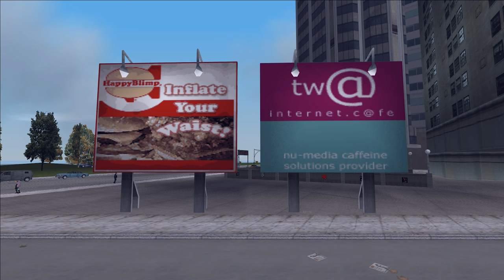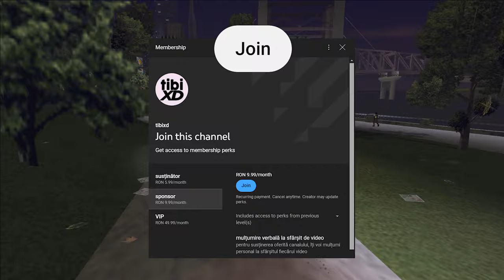locații uitate din GTA III - pt. 2 (STAUNTON)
📷 despre locații interesante și detalii din GTA3

🔀 dacă măcar un lucru de aici ți s-a părut interesant, nou, sau doar ți-am provocat nostalgie, te invit să apreciezi cu un like sau să trimiți videoul și altora care au GTA3 în suflet.

🎵 muzica folosită:
@ThundorKat - GTA 3 Luigi's Club Instrumental
Robert Munzinger - Blue Mood
TrackTribe - A Night Alone
TrackTribe - Think It Through
TrackTribe - The Thought of You

▶️ capitole:
0:00 - intro
0:50 - metrou
1:39 - Bedford Point
8:11 - Torrington
13:09 - Newport
14:28 - Belleville Park
17:05 - Aspatria și Liberty Campus
18:17 - Fort Staunton
18:53 - Rockford
19:32 - plimbare în parc